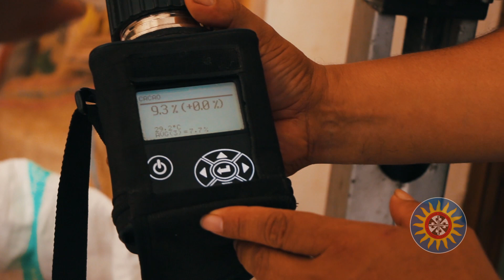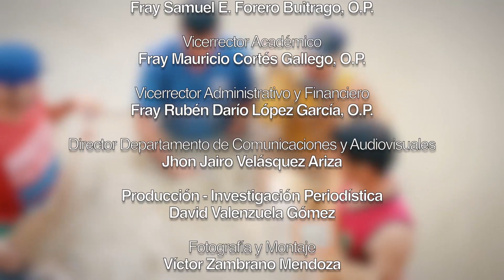Capítulo 64: Cimitarra "Tierra de oro blanco"